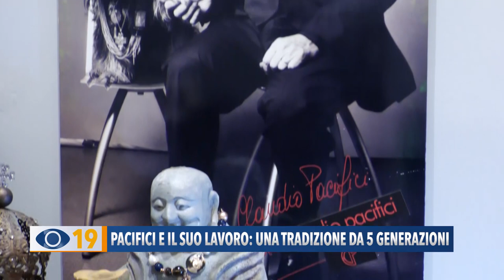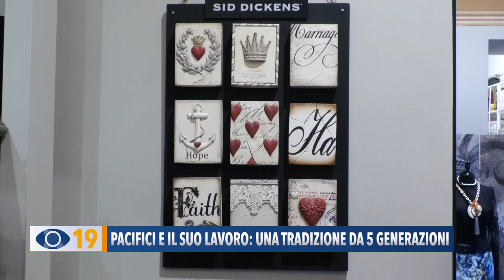Pacifici e il suo lavoro: una tradizione da 5 generazioni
Siamo andati a vedere come nascono i  gioielli, vere opere d'arte. Estroso autore Claudio Pacifici che porta avanti una tradizione di famiglia da ben 5 generazioni.